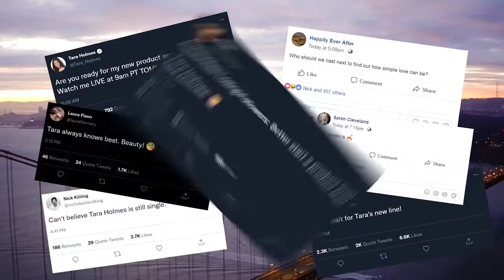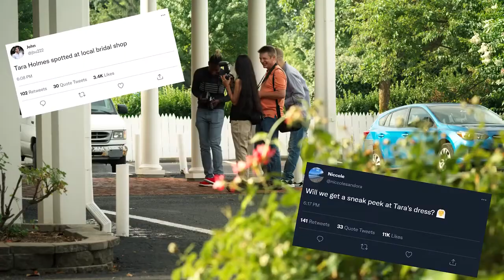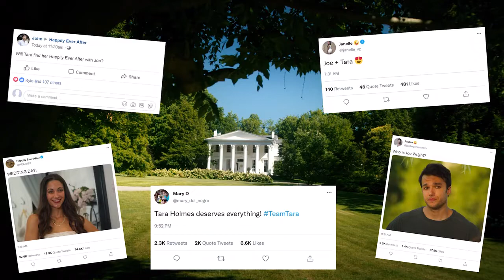Just for Showmance Official Trailer - Katie McCarty, Chris Riggi, Sophia VanDette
Check out the official Just for Showmance Trailer starring Katie McCarty, Chris Riggi, Sophia VanDette

UK Release Date:
Starring: Katie McCarty, Chris Riggi, Sophia VanDette
Directed By: Sam Irvin

Synopsis: N/A